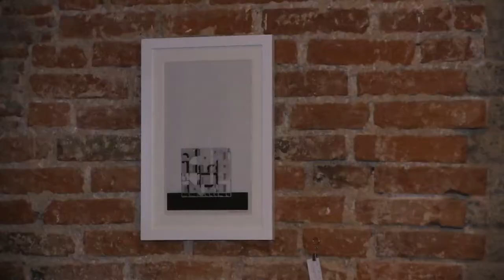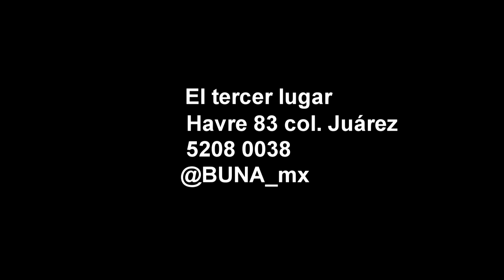EL TERCER LUGAR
Un espácio en el que puedes pasar Horas ablando y disfrutando café
Da "Me gusta" en Facebook RSVP-Online

café , cafetería, RSVP, RSVPonline, excelsior ,  estilo, Making of, Style, Spring, , tendencias, belleza, fotografías, Style, Fahsion, diversión, fun,  beauty,